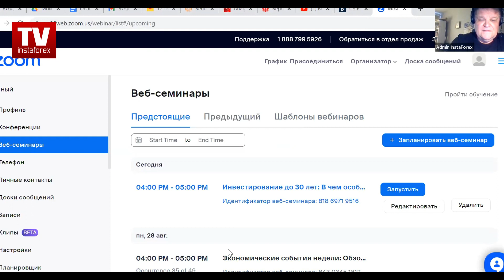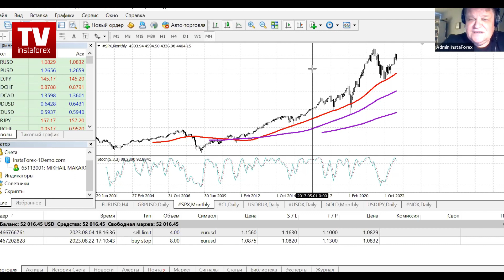Особенности инвестирования в возрасте до 30 лет. Вебинар Михаила Макарова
Зачем инвестировать.   Как выбрать брокера. Какие есть инструменты инвестирования. Почему фондовый рынок.  Почему рынок США.  Индексное инвестирование.